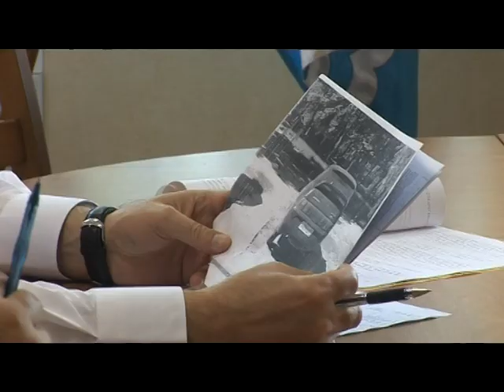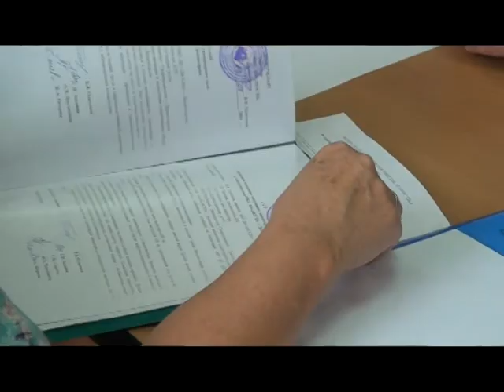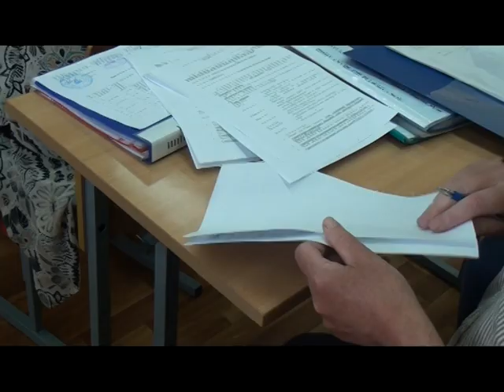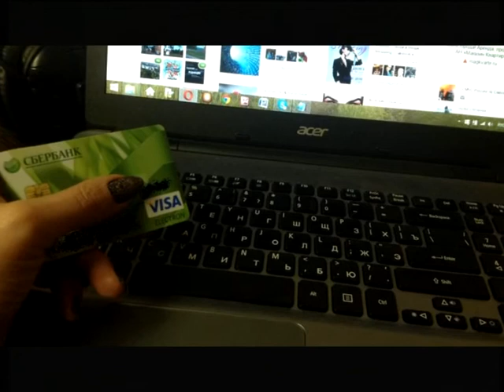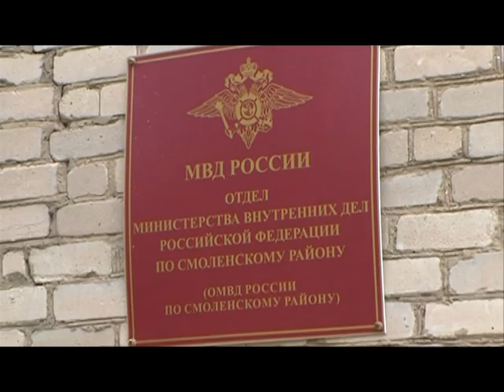Десна-ТВ: День за Днем от 25.08.2016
В выпуске:
1. Плановые обходы дворов в микрорайонах продолжаются.
2. Очередное заседание административной комиссии .
3. Приемка учреждений дополнительного образования Десногорска.
4. Смоленские полицейские задержали похитителя автомобиля.